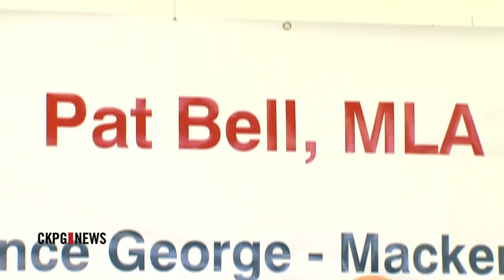Bell Announces He Won't Run Again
The area's three MLA's opened their campaign office Sunday afternoon. But what one MLA announced at the grand opening was a surprise to many.